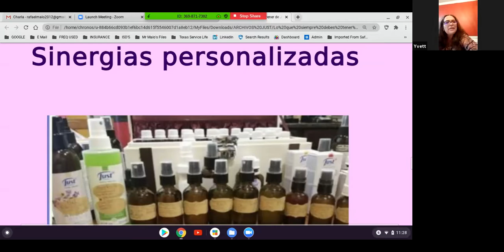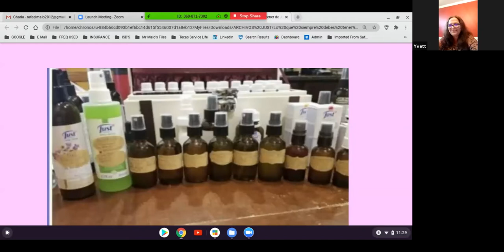Testimonio Yvett Pavia como logro sus ventas y liderazgo